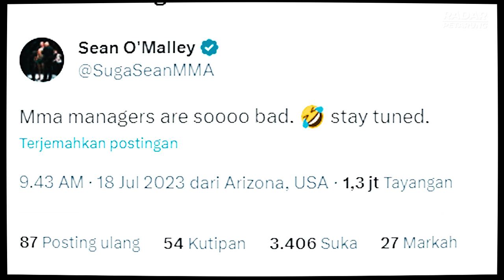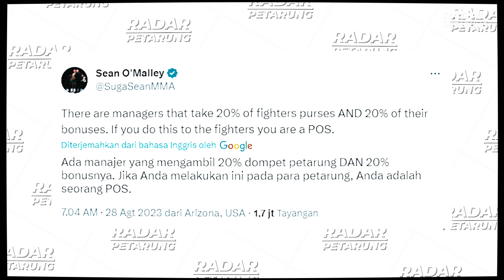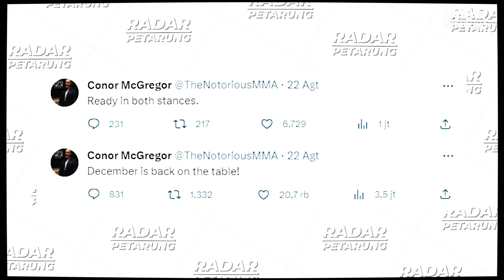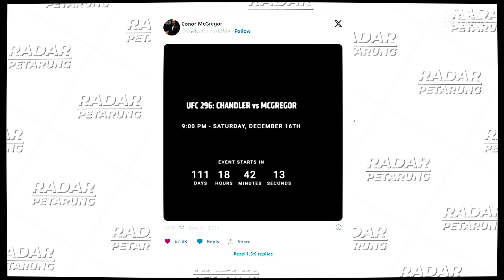KECAM KELAKUAN MANAGER PETARUNG, O'MALLEY TIDAK AKAN JADI BINTANG. CONOR MAU TARUNG TAPI TAK MAU TES